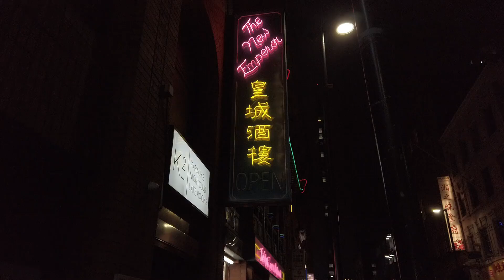Epic Dramatic Action Background Music for Youtube Videos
🎵 Free MP3 download – Use this song in your projects or with your lyrics.
🎵 Title: Containment

🎼 You are free to use this track for your YouTube videos and projects. You must include the following in your video description (Copy & Paste):